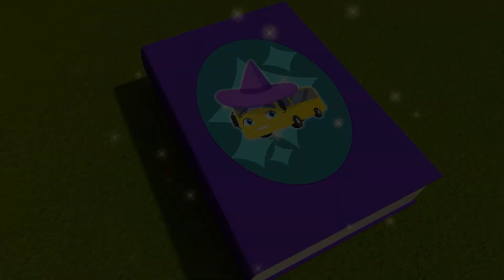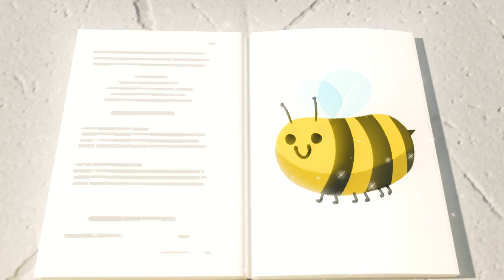Buster's Sick | बस्टर बीमार हो जाता है | Kids Cartoon | BusterBus | बच्चों के कार्टून्स | Go Buster!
इस किड्स सॉन्ग संकलन में '' बस्टर बीमार हो जाता है '', '' फ़ॉयरट्रक की लॉइट्स '' जैसे गाने भी शामिल हैं।

0:08 बस्टर बीमार हो जाता है
2:07 फ़ॉयरट्रक की लॉइट्स
4:04 बस्टर सब्ज़ियाँ और रंग सीखता है
6:06 बस्टर और दगाई बैंडिट बस
8:10 बस्टर और नाव--बस्टर खजाना द्वीप पर जाता है
10:12 लंदन पुल ढहने लगा
12:13 स्कूल में बस्टर का पहला दिन
14:13 बस्टर और बक्से
16:12 बस्टर कीचड़ में अटक गया
17:43 बस्टर और पेट का दर्द
19:45 जादूगर बस्टर - जादुई पुस्तक
21:46 हिलता दाँत हैलोवीन
23:50 बस्टर जन्मदिन की पार्टी पर जाता है
25:50 बस्टर बनी नृत्य
27:44 बस्टर और बड़ा गर्म हवा का गुब्बारा

जाओ बस्टर एक ऑनलाइन शिक्षा की कार्टून हैं | जिसने लिटिल बेबी बूम बनाया हैं, वोह अब यह बनाते हैं |
बस्टर सीखने, रचनात्मकता और मज़ा को प्रोत्साहित करता है! हमारे सबसे अच्छे पात्रों के साथ रंग, आकार और संख्या जानें! साथ गाएं और कुछ क्लासिक नर्सरी राइम, गाने के वीडियो देखें!

Go Buster encourages learning, creativity and fun! Learn colors, shapes and numbers with of our well-loved characters! Sing along and watch some classic nursery rhymes, songs and original videos!